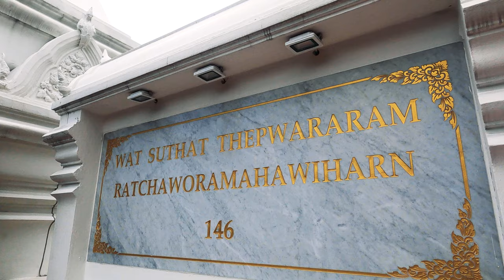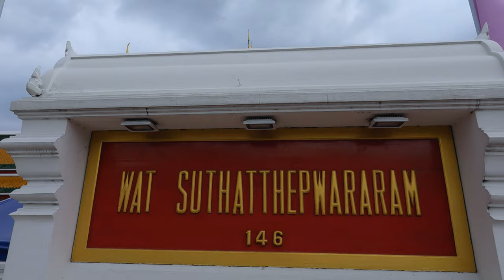THE GIANT SWING & WAT SUTHAT | Temple Tour Of Bangkok | S02E10P08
Lᴜᴋᴇ Wᴀʟᴋs - THE GIANT SWING - The Wat Suthat is also known as the temple of the giant swing, after the huge red swing in front of it called Sao Ching Chaa. The teak wood 20 meter high swing that was built at the end of the 18th century was used in annual Brahmanic ceremonies. Groups of young men competed with each other trying to swing high enough to grab with their teeth a bag of gold coins that was attached to a pole. Some men would swing well over 20 metres in the air. The practice was stopped in the 1930s because of the high number of fatalities.

Wat Suthat Thepwararam - a royal temple of the first grade, one of ten such temples in Bangkok (23 in Thailand). Construction was begun by King Rama I in 1807. Further construction and decorations were carried out by King Rama II who helped carve the wooden doors who was a talented poet and artist, but the temple was not completed until the reign of King Rama III in 1847. At the lower terrace of the base, there are 28 Chinese pagodas which symbolize the 28 Buddhas born on this earth. Inside the temple’s main prayer hall are walls with details of the 24 incarnations of Buddha. More than 150 images of Buddha also surround the main prayer hall. In 2005, the temple was submitted to UNESCO for consideration as a future World Heritage Site.

Phra Sri Sakyamuni - 800 Year old Sukhothai image - This temple contains the Buddha image Phra Sri Sakyamuni which was cast in bronze in 1361 and had been initially installed at Wat Mahathat in Sukhothai, where is was left for for centuries exposed to the elements  when the city fell into ruin. In 1808 King Rama a had it floated down  the Chao Phraya river for installation. When it arrived to the city it was too big for the landing pier so an section of the city wall had to be smashed down so they could bring the image in. King Rama I himself helped haul the image through the wall and then walked barefoot int eh procession that brought the image to the temple. It was clear to onlookers that he was unwell and by the time he reached the temple he was exhausted and staggering. He still however help hoist the image into place and after the image was in its place he whispered to his assistants that his work was done. Within a few of this even he was dead. The Phra Si Sakyamuni is a eight meter tall bronze Buddha image in subduing Mara posture. Behind the throne is a guided limestone bas relief Underneath the image the ashes of King Ananda Mahidol, Rama VIII the older brother of the current King are buried.

Lᴜᴋᴇ Wᴀʟᴋs explores Chinatown, Bang Rak and Sampangtawong and in this episode he will investigate Wat Suthat Thepwararam, Phra Sri Sakyamuni, Wat Ratchanadda, Wat Ratchanatdaram Worawihan, Loha Prasat, วัด​ราชนัดดารามวรวิหาร​, โลหะปราสาท, Wat Saket, Wat Sampheng, Wat Samphanthawongsaram Worawiharn, Wat Keaw Jam Fa, วัดแก้วแจ่มฟ้า, Wat Maha Phruettharam Worawihan, Wat Maha Phruettharam, Wat Tha Kwian, Sri Mahamariamman Temple, Haroon Mosque, Baan Oou Mosque, Saint Louis Catholic Church, วัดเซนต์หลุยส์, St Louis Hospital, โรงพยาบาลเซนต์หลุยส์, Wat Yannawa, Wat Don Cemetery, สุสานวัดดอน, Teochew Cemetery, สวนสุขภาพแต้จิ๋ว

Lᴜᴋᴇ Wᴀʟᴋs - shows you the best things to see and things to do in Bangkok, Thailand.

WHAT WAT IS WHAT?
TEMPLE TOUR OF BANGRAK
All about KING RAMA III
Wat Suthat Thepwararam
The Giant Swing

Luke Walks Season 2 ~ Bang Rak & Sampangtawong Series ~ Episode 10 Part 8
Temple Tour & All About King Rama III

[HD 4K THAILAND]

🚶🚶Lᴜᴋᴇ Wᴀʟᴋs🚶🚶
Title: THE GIANT SWING & WAT SUTHAT | Temple Tour Of Bangkok | S02E10P08
🚶🚶Lᴜᴋᴇ Wᴀʟᴋs🚶🚶